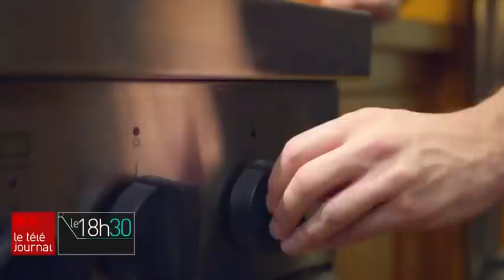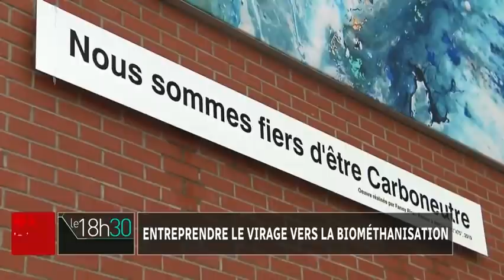Du gaz naturel à partir des matières organiques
De nombreux projets de transformation du compost en gaz naturel doivent voir le jour cette année. Une solution écologique qui permet au Québec de détourner des gaz qui seraient autrement nocifs pour l'environnement. Reportage de Jean-Sébastien Cloutier.